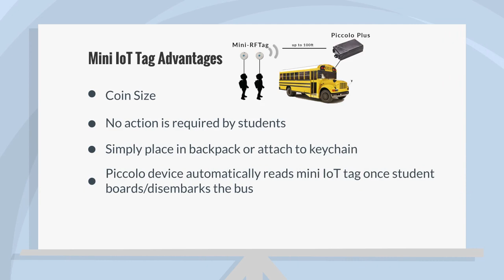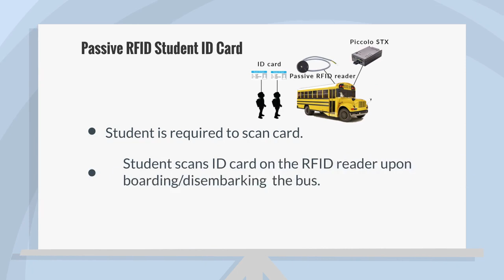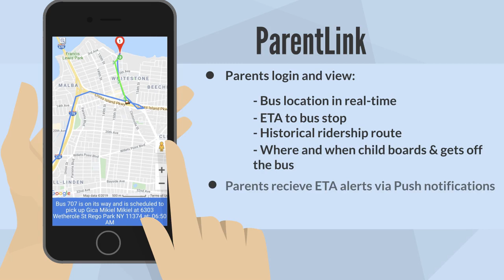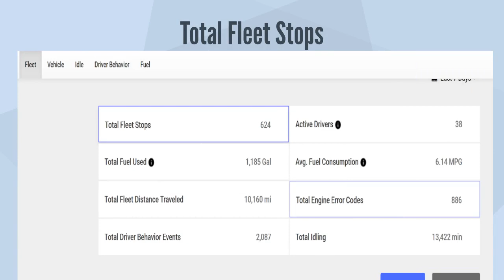School Bus GPS Tracking System Post Covid 19 [School Bus Tracking & Student Monitoring]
Wireless Links school bus student tracking system provides GPS fleet management features for school buses integrated with RFID student ID tracking, resulting in the most integrated student location tracking system on the market.

With Fleet.Net School Bus GPS Tracking System, you have a real-time view of every angle of your fleet activity including current status, last & historical location, actual speed vs speed limits, driver behavior, engine diagnostics & real-time cameras.

For Post-Covid-19 back to school, we have extended the solution to include student location tracking throughout the school campus and include auto temperature checks and social distancing alerts. Our solution easily integrates with other applications and enterprise systems.

FOR COVID-19 BACK-TO- SCHOOL
Magic Bracelet Solution - Minimize the risk of students and employees contracting and transmitting COVID-19 across the different school transportation & campus scenarios

Features & Benefits
Navigate the challenges of returning to school with the innovative Magic Bracelet Solution!

Get all the features of the school bus tracking and student monitoring solution plus +

Sends individual students’ body temperature data to receivers installed on the bus, and throughout the school facility.

Notifies designated staff if a student’s body temperature is above the threshold set by the CDC.

Alerts students when social distancing recommendations are not being followed.

Tracks and monitors student’s location within the school facility & when student gets on and off the bus

Facilitate contact tracing in the event a student test positive for COVID-19